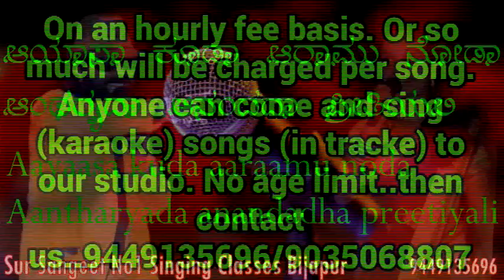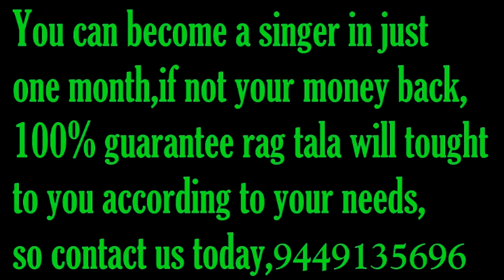ಒಂದು ಅಪರೂಪದಾ ಗಾನಾ(ಕಾರೋಕೆ)ಹೆಣ್ಣು ಗಾಯಕರಿಗೆ ಮಾತ್ರ-ONDU APAROOPADA GANNA(KARAOKE)FOR FEMALE SINGERS ONLY